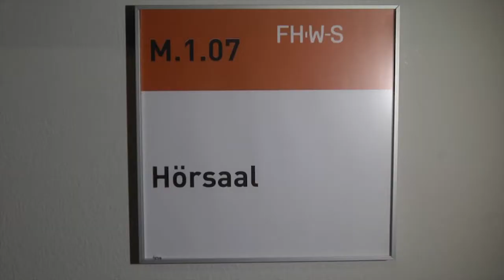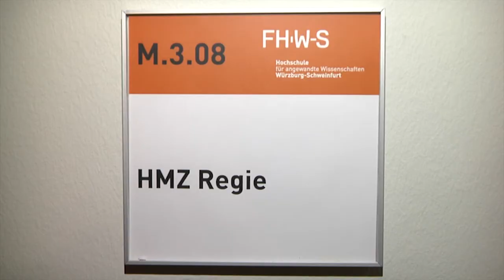Irgendwas mit Medien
mhh.. irgendwas mit Medien?
Diese Frage stellen sich viele bei der Suche nach einem Studiengang!
Endloses googeln ist Geschichte, da wir euch jetzt Medienmanagement vorstellen! Viel Spaß!!